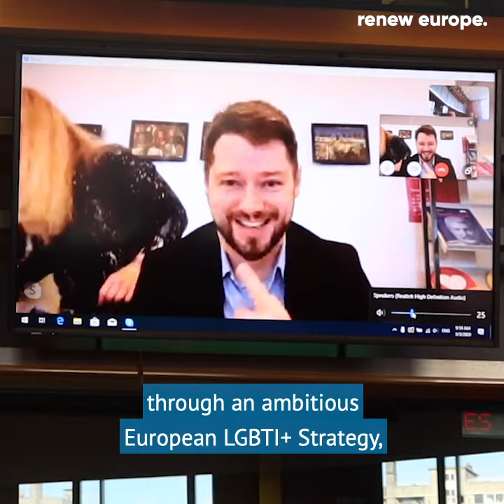We are ready to take the lead in the fight to defend and expand the rights of the LGBTI+ community!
The EU must deliver concrete responses to ensure equal rights and put an end to discrimination and hatred on grounds of gender, sexual orientation, and gender identity.